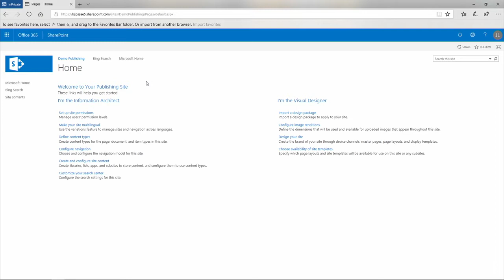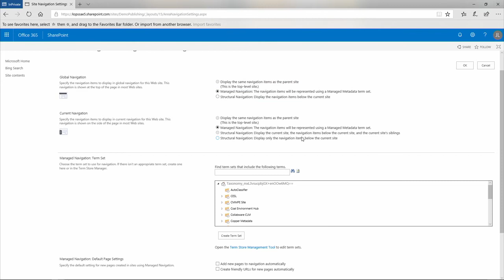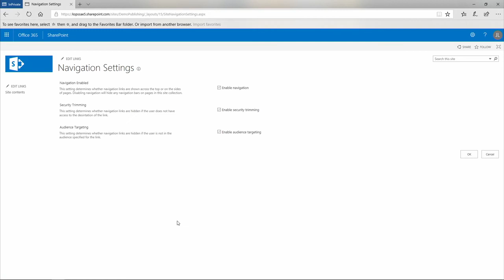Tips to improve SharePoint performance, decreasing load time | Microsoft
One way to decrease the load times for SharePoint is by using structured navigation in a publishing site collection. There are several benefits of structured navigation: it is security trimmed; automatically updates when new sites are added; and does not require customization of the master page. This video walks through the steps to use structured navigation to improve page load performance.